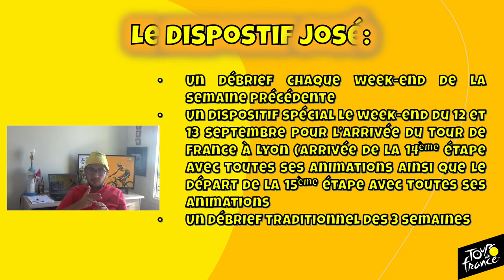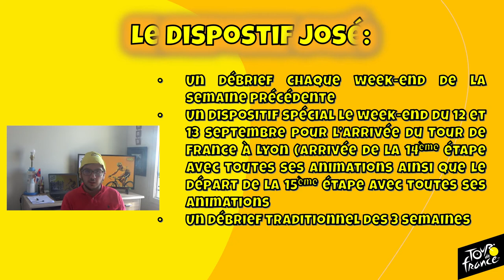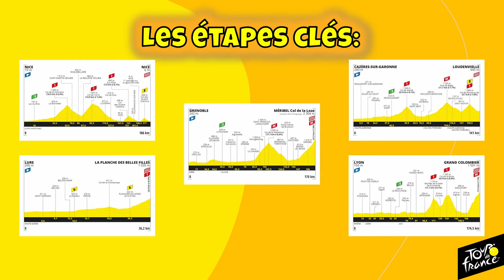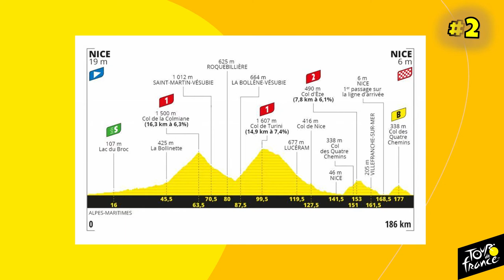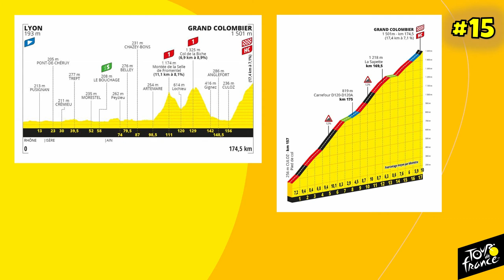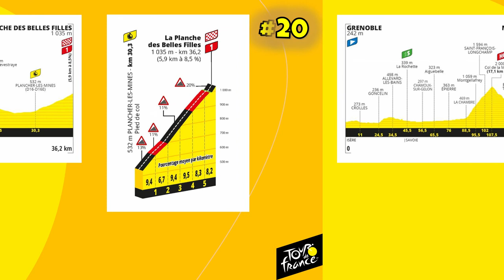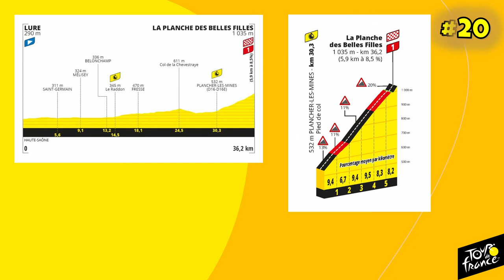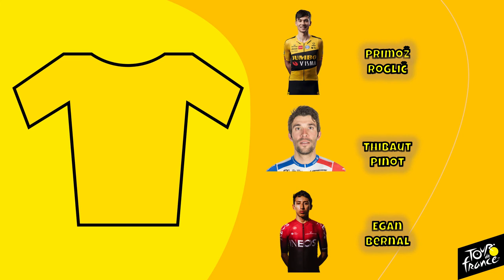La Présentation du Tour de France 2020